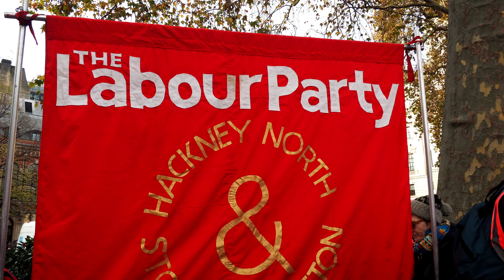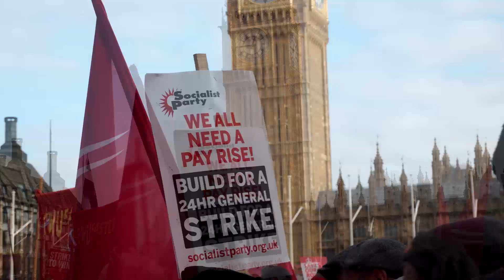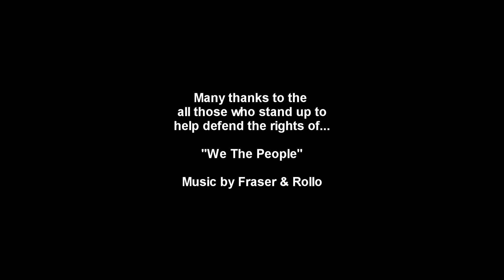Portsmouth CWU Parliament Sq 9dec22 (We The People)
WE THE PEOPLE (King Rollo)

CHORUS:
We, the people,
come gather your land.
There’s something needs fixing,
will you not lend a hand?
Will you cry all your lifetime,
and never foresee,
That We, the people,
are born to be free.

We, the people, are from the same Earth.
We toil on the land and suffer from birth.
This for a reason that’s easy to see,
That We, the people, are born to be free.
   CHORUS
We, the people, we stand for the truth.
We know the facts and demand of the proof.
Of our natural rights They can never deny,
When We, the people, know that They lie.
   CHORUS
We, the people, reserve all our rights.
Preserve all our freedoms, without need to fight.
For those, who would steal them, can only be wrong,
But We, the people, will always be strong.
   CHORUS
We, the people, can never be ruled,
By the trust they abused and the fraud we are fooled.
But let’s not take hostage and blacken the day.
For We, the people will have the last say.